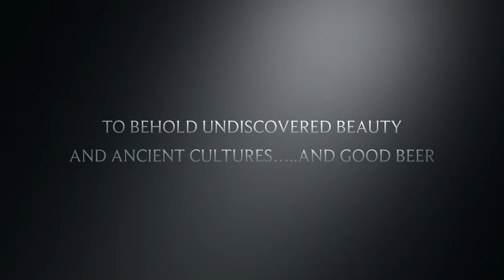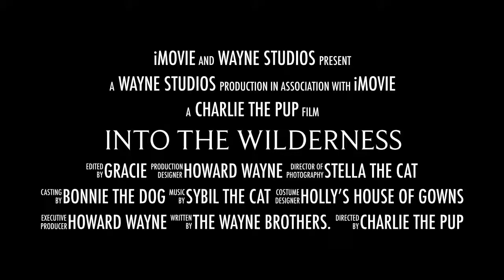Into The Wilderness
This video is about Into The Wilderness